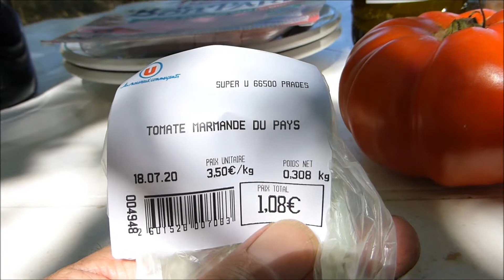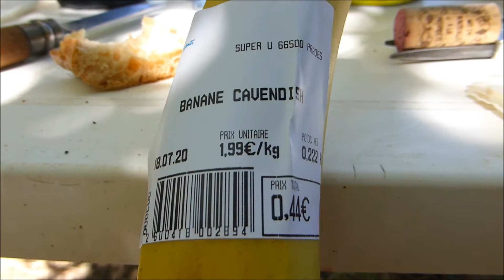[7] Premier repas champêtre au jardin 18 juillet 2020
Premier repas champêtre au jardin 18 juillet 2020. Au menu une tomate Marmande de 308 gr., du jambon Vieux Paris à l'étouffée, une baguette de chez Laspalès et Chevalier : la campagnette, un petit coup de Château Camplong Corbières 2019 et pour finir une banane.